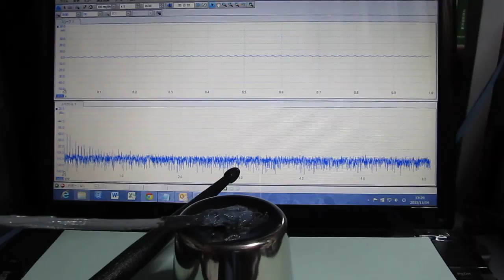ものの表面を伝搬する弾性波（Ultrasonic Technique）